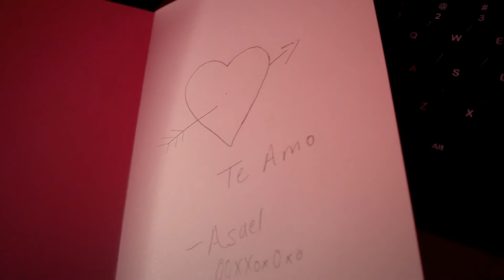Por Siempre // Valentines Day Music Video // Alto Sax Cover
Para el dia del amor y la amistad. Te deseo lo mejor este dia. Que tu vida este llena de amor y felicidad.

For Valentines Day. I wish you the best on this day. May your life be filled with love and joy.

Apoyen mi ministerio y compren una camiseta o otro producto!

Aqui esta el tutorial de este video!